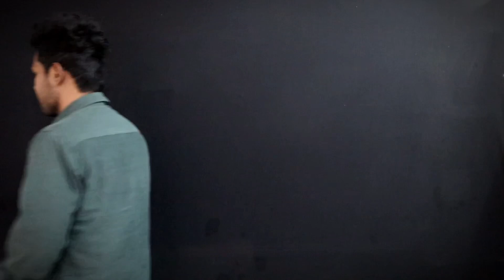7 Days Hair Growth Challenge | 1 दिन कितने बाल झड़ना normal है | Hair Growth Tips | Evion 400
Keyword 👇👇👇

thicker hair blood circulation
 blood circulation for hair growth
derma roller use at home
exercise for hair growth
headshave
how to increase blood circulation in scalp increase blood circulation in scalp
balo me volume kaise increase Kare
balo ke liye hair mask
balo ke liye best hair mask
homemade best hair mask
India ka best hair mask
balo ko Mota Ghana kaise kare
patale balo ko Ghana kaise kare
hair me volume kaise increase Kare
best hair fall tips
hair fall tips dhru rao
best hair fall tips India
best hair tips India
best YouTube Hair tips
how to increase volume my hair

hair regrowth for men naturally
 how to regrow hair naturally for men
hair regrowth for men
 hair regrowth
regrow hair naturally for men
 regrow hair
 hair regrow
new hair growth
jhade hue baal wapas kaise laye
balo ko regrowth kaise kare
 ghamra plant for hair
regrowth hair
hair growth journey
 hair growth kaise kare
 hair regrowth journey
natural hair regrowth for men
 hairline regrowth
balayam hair growth proof
hair ko ghana kaise kare
hair regrow naturally
ude hue baal wapas kaise laye
 bal kaise ugaye
How To Get Thick Hairs Naturally
 How To Get Thick Hairs at home men's How To Get Rid Of Thin Hairs in Hindi
 How to Get Thick and Healthy Hairs for men
Formula To Get Thick Hairs Naturally Simple Tareeka Healthy Balo ke Lia
Thick hairs at Home